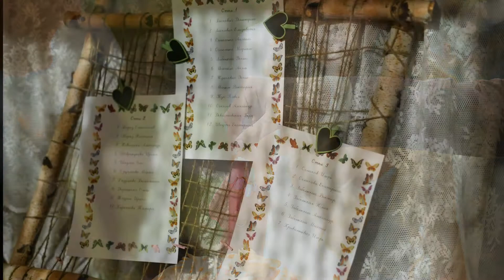Aleksey & Anastasia 07072018 Wedding Slideshow. Music by "The Score".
Vadim Kurch Photography